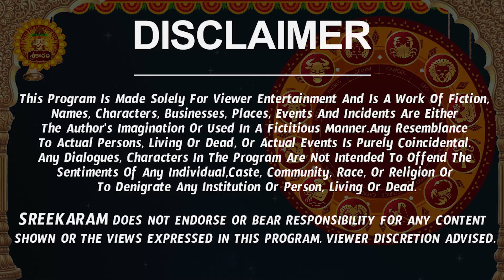రవి గ్రహ ఉచ్చ స్థితి | Mithuna Rasi Phalalu 2024 Telugu | Mithuna Rasi Phalalu April 2024 | Gemini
రవి గ్రహ ఉచ్చ స్థితి | Mithuna Rasi Phalalu 2024 Telugu | Mithuna Rasi Phalalu April 2024 | Gemini Horoscope | Sreekaram

Watch Mithuna Rashi Weekly Horoscope | Mithuna Rasi April 2024 Telugu | Mithuna Rasi April Month 2024 | April Month Mithuna Rasi 2024

Here is Mithuna Rashi April 2024 Telugu | April 2024 Mithuna Rashi Phalalu